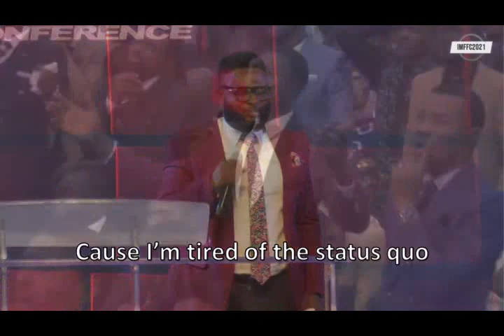Emma Sings || Dunsin Onyekan || Dr Pst Paul Enenche || In Pure Worship at IMFFC 2021 in Dunamis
SPEAKER: Emma Sings
TITLE: Emma Sings || Dunsin Onyekan || Dr Pst Paul Enenche || In Pure Worship at IMFFC 2021 in Dunamis

Video: Adobe Premier Pro Cs
Graphics: CorelDraw and Photoshop CC
Audio: Studio One 4.6
Pc used: HP Pavilion Laptop 15-eg0xxx 12Gb Ram